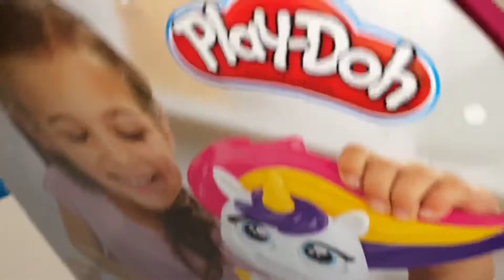Play-Doh Tootie The Unicorn Ice Cream Set Review 🌈 By Silly Sisters TV🦄 rainbow 🌈